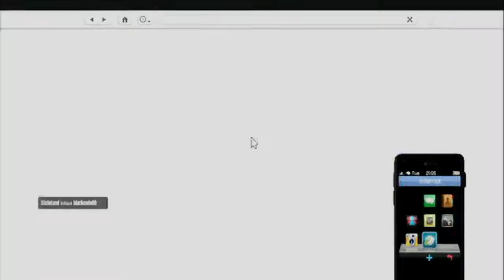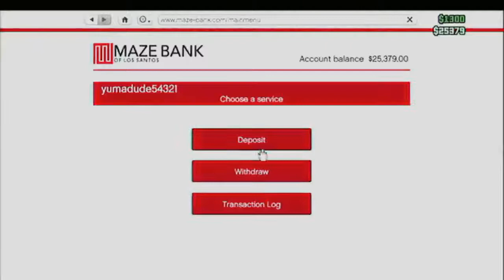Get To Teh Cabrio! - Gta V Online (Gameplay/Commentary)